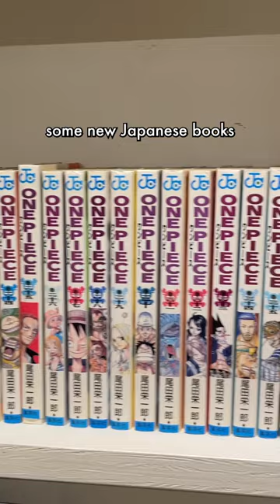POV: ur claustrophobic but trying a Japanese capsule hotel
that moment i finally stayed in a capsule hotel and i loved it!!!
perfect for solo travellers tbh and of course i came here for the aesthetic photos which i haven’t even posts yet months later 🤡 i’ll post them soon!

would you stay at a japanese capsule hotel?

(i’m in my reading era again hence being lazy to edit but at least i whipped up a book related video hehe)

📍Book and Bed Shinsaibashi